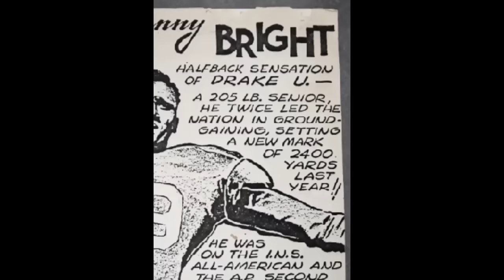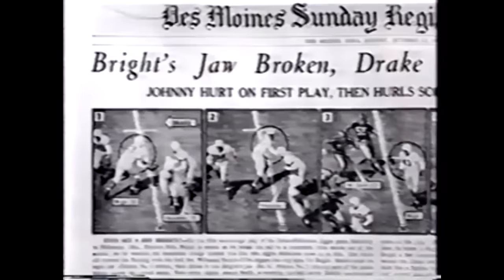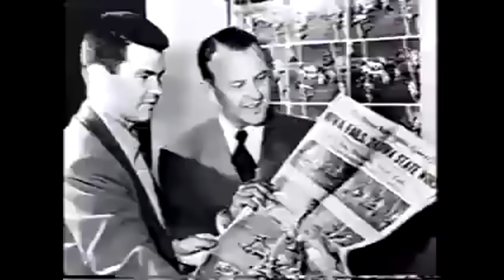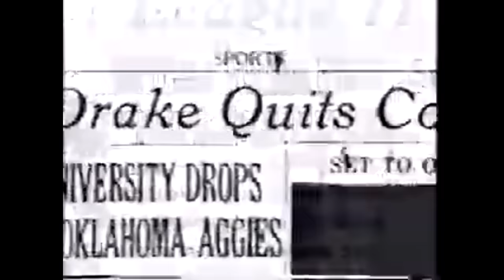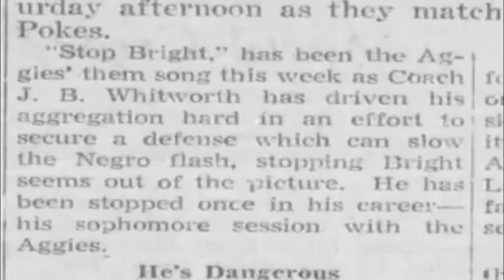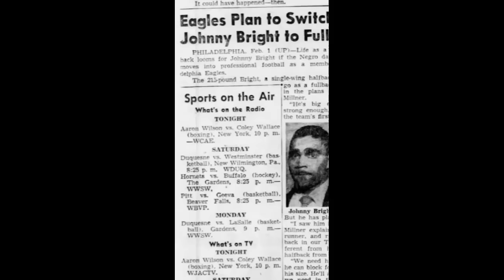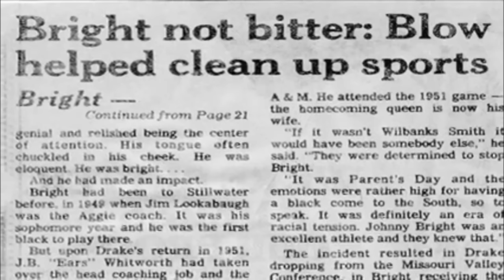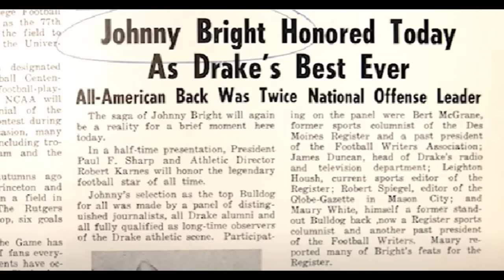The Johnny Bright Incident of 1951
One of the worst hits to be caught on camera that caused tons of outrage and change. Find out more about the Incident, the amazing talents of Johnny Bright and the player that hit Johnny Bright, and what changes happened after it.